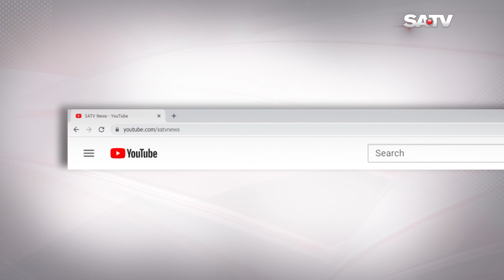বিশ্বের ক্ষুদ্রকায় গরু সাভারের রাণী, গিনেস রেকর্ডভূক্ত করার আবেদন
SA TV Location:
Bangladesh